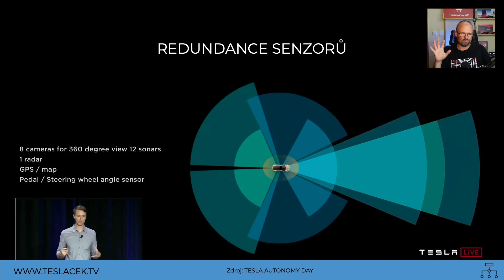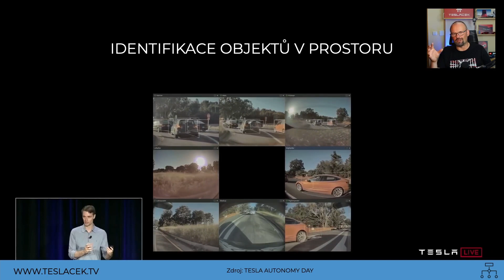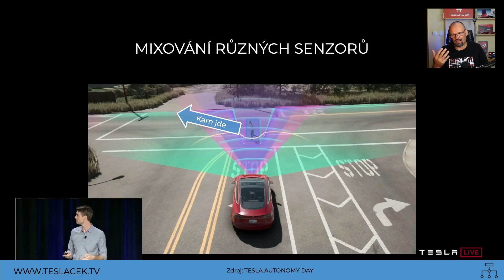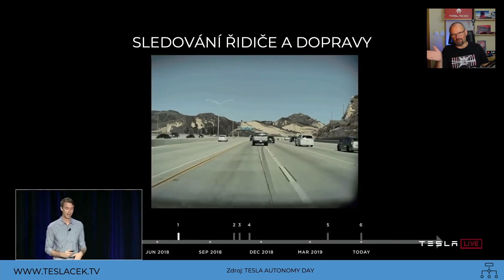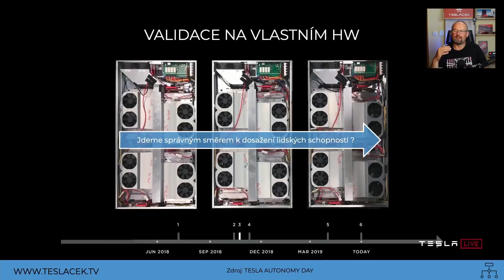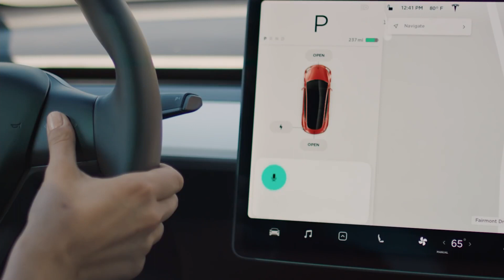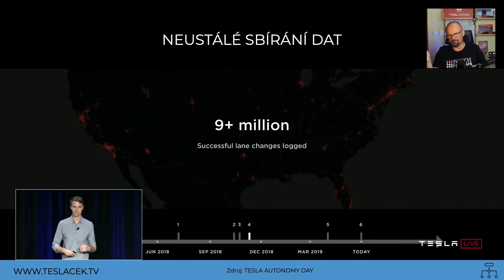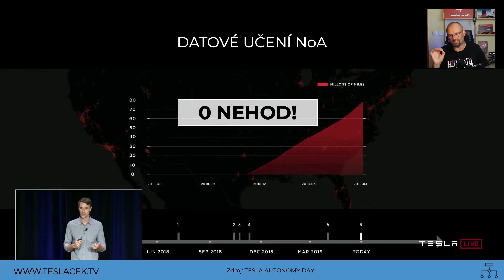TESLA SOFTWARE AI Series S1E10 | BACINA.TV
Poskládáme si všechny střípky o Tesla Autopilotovi, co jsme si v předchozích dílech série o umělé inteligenci řekli a ukážeme si, jak to do sebe všechno zapadá.

📚 Kapitoly videa:
▪ 00:00 Redundance Senzorů
▪ 02:03 3D Zobrazování
▪ 02:22 Sledování chodců
▪ 03:38 NoA Sledování řidičů
▪ 04:18 NoA Shadow mode
▪ 04:52 Limitovaná Beta
▪ 05:33 Validace a DOJO
▪ 06:20 Masové nasazení